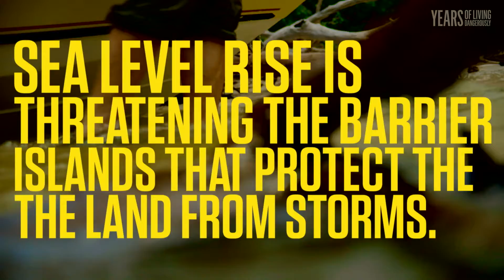The Years Project: The Everglades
Actor Bradley Whitford goes to the Everglades with Dr. Michael Savarese on the coast of Florida to see how climate change is already affecting the area.